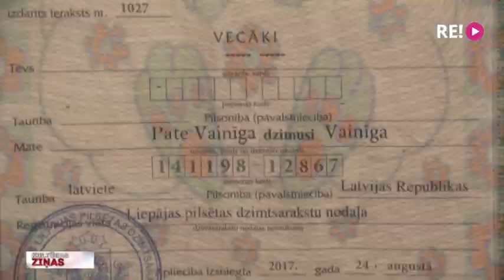Studentu dienasgrāmatas III. Tekstils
Mākslas stacijā “Dubulti” šodien atklāta projekta “Studentu dienasgrāmatas” trešā izstāde, kas veltīta tekstilmākslai un kurā aplūkojams Latvijas Mākslas akadēmijas Tekstilmākslas nodaļas studentu veikums. Izstādes darbi apliecina, ka mūsdienu tekstilmāksla neaprobežojas tikai ar audeklā darinātiem darbiem, un ir pieļaujami, ja ne pat vēlami eksperimenti arī ar citiem materiāliem un audekla apstrādes tehnikām. Turpina Jānis Lācis.